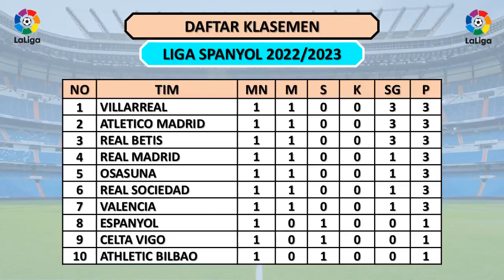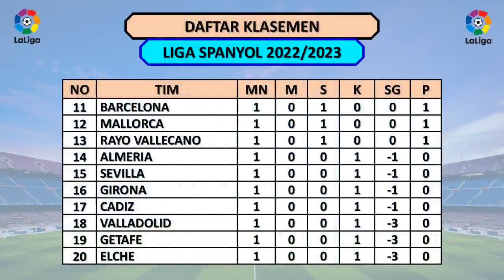JADWAL LIGA SPANYOL PEKAN KE 2 - CELTA VIGO VS REAL MADRID / SOCIEDAD VS BARCELONA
Jadwal Pertandingan Liga Spanyol Pekan ke 2
Sabtu, 20 Agustus 2022
Espanyol vs Vallecano
Sevila vs Valladolid
Osasuna vs Cadiz

Mallorca vs Real betis
Celta Vigo vs Real Madrid
Athletic Bilbao vs Valencia

Atletico Madrid vs Villareal
Sociedad vs Barcelona

Elche vs Almeria
Girona vs Getafe

Liga Spanyol
Liga Spanyol 2022
Liga Spanyol 2022/2023
La Liga
Jadwal Liga Spanyol Besok Malam
Jadwal La Liga
Hasil Liga Spanyol Tadi Malam 2022/2023
Hasil Liga Spanyol Tadi Malam 2022 Terbaru
Hasil Liga Spanyol Tadi Malam Terbaru
Hasil Liga Spanyol Atletico Bilbao
Hasil La Liga Atletico
Hasil La Liga Bilbao
Hasil La Liga Tadi Malam 2022 Terbaru
Hasil Real Madrid Tadi Malam
Hasil Madrid Tadi Malam
Klasemen Liga Spanyol Terbaru
Klasemen La Liga Terbaru
Klasemen La Liga 2022/2023
Klasemen La Liga 2022